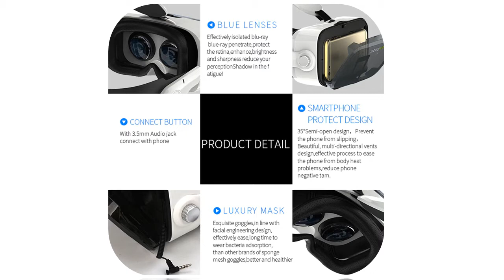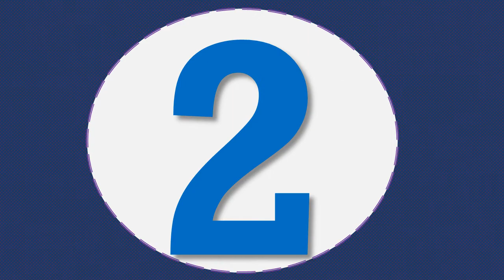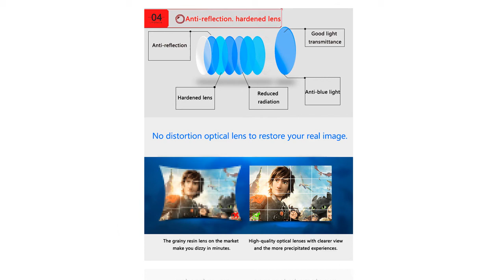Best cheap vr headset for android 2020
1.3D VR Glasses Original BOBOVR
2.Cardboard VR shinecon Pro
3. Helmet 3D Glasses Virtual
4.Glasses Wireless VR Helmet For Smartphones
5.Smart Phone Goggles Lunette Set

Description:
VR glasses headset helmets Optional controller.
Glasses Virtual Reality Headset For iPhone Android Smartphone Smart Phone Goggles Lunette Set.
 Headset Google Cardboard Bluetooth Virtual Reality Glasses Wireless VR Helmet For Smartphones.
VR Shinecon 10.0 Casque Helmet iPhone Android Smartphone Smart Phone Goggles Lunette Set.
Helmet 3D Glasses Virtual Reality Headset For iPhone Android Smartphone Smart Phone Goggles Lunette Set.
Virtual Reality goggle 3D VR Glasses Original BOBOVR Z4/ bobo vr Z4 Mini google cardboard VR Box.